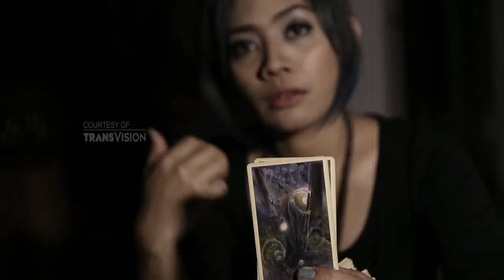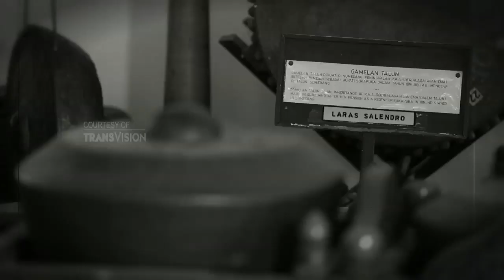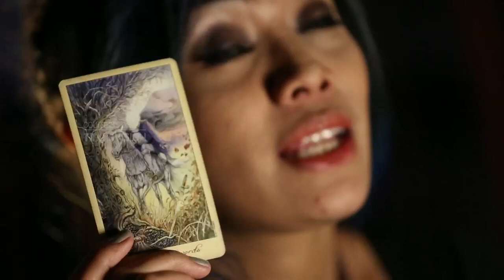MISTERI DENTING GAMELAN - PART 4 ZONA ANGKER EPS 6 MUSEUM PRABU GEUSAN ULUN SUMEDANG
Jangan sampai kelewatan menikmati program - program di channel Dunia Lain Transvision segera isi datamu di :

Jika anda memiliki foto dan video dengan ceritas mistis menarik, kami akan kabarkan dalam kabar mistis.

"TAKLUKAN TAKUTMU"